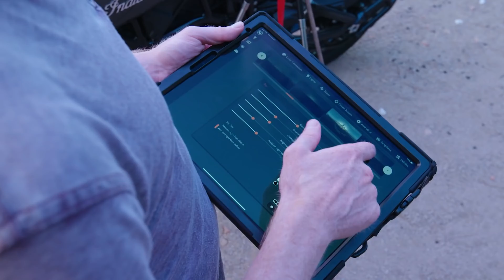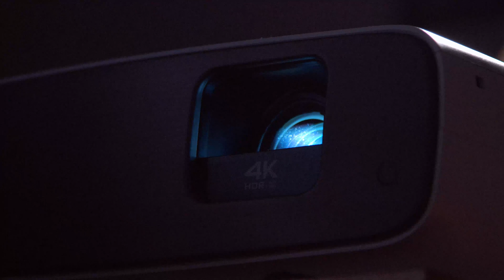Grabando con FONDO PROYECTADO en lugar de CROMA [Proyector BenQ 4K W2700]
Con un proyector 4k te montas un cine en casa de la leche. Si además de cinéfilo eres cineasta, lo puedes utilizar para grabar una escena como esta. Y es que esta vez no vamos a utilizar croma para añadir el fondo en postproducción, esta ve lo haremos proyectándolo.